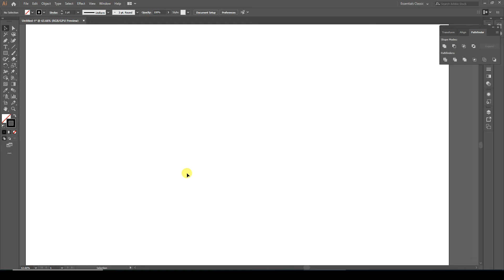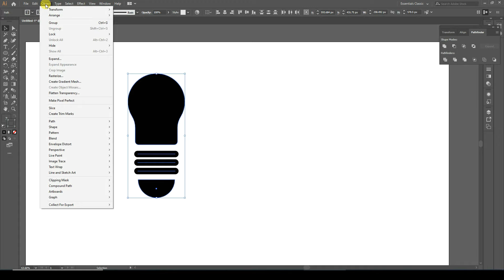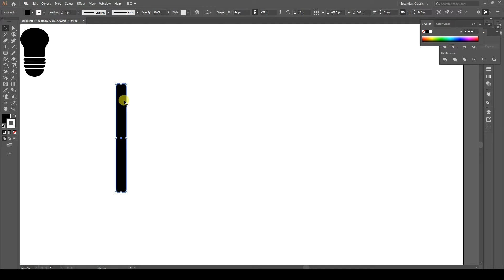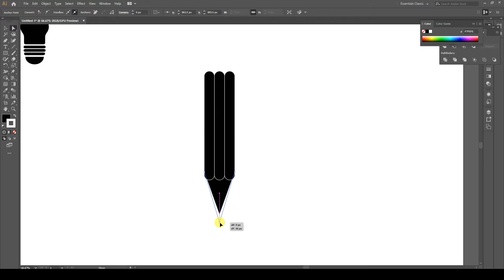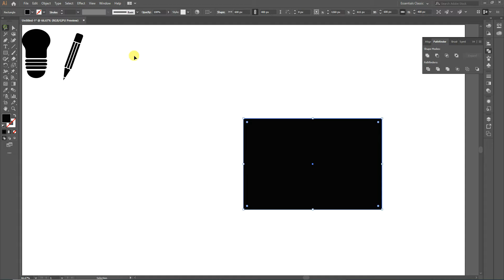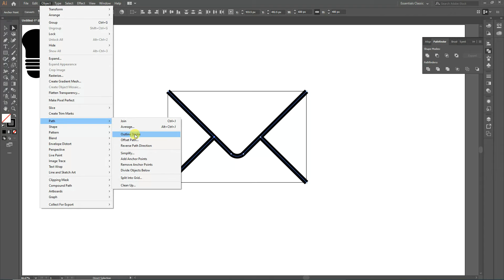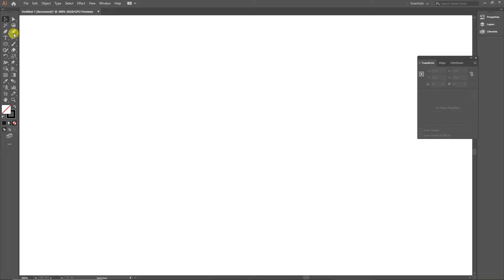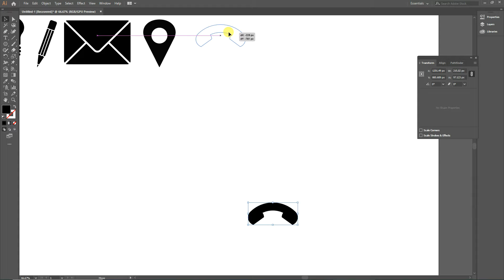How to Draw Icons in Adobe Illustrator | Adobe Illustrator Tutorial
Hello everyone, Today i am going to Draw different ICONS  in adobe illustrator, i hope you like the video.